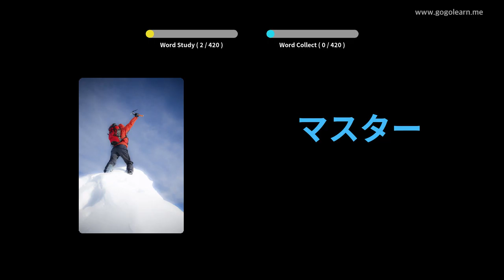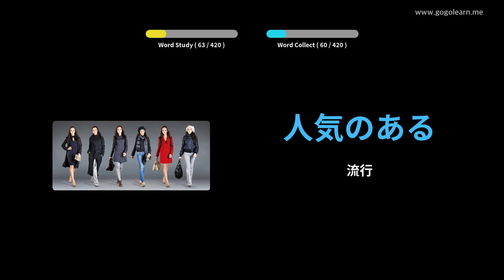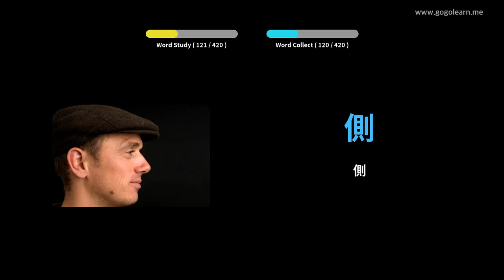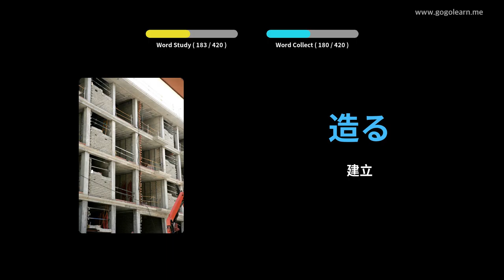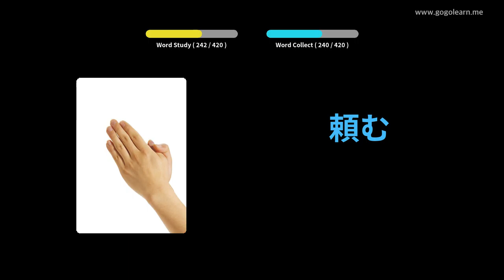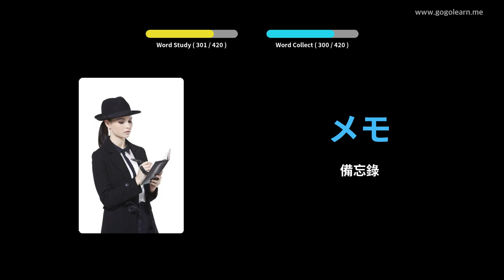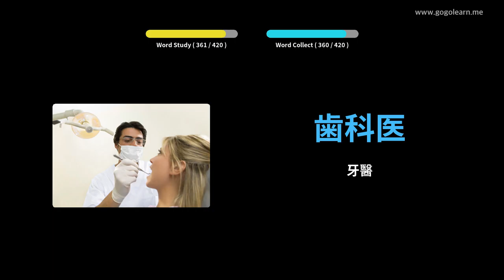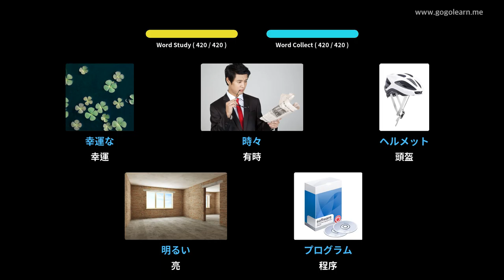日語詞彙中學1 | Golearn